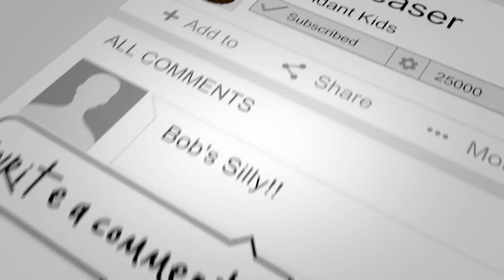3 Minutes of Thunder - No Cap 3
Even if you missed the lightning, that being the weekend message, make sure you don't miss the thunder, that being this video! Here we are recapping the weekend sermon No Cap part 3.